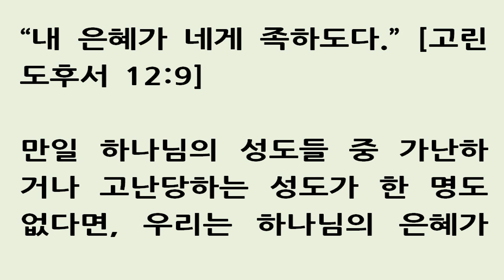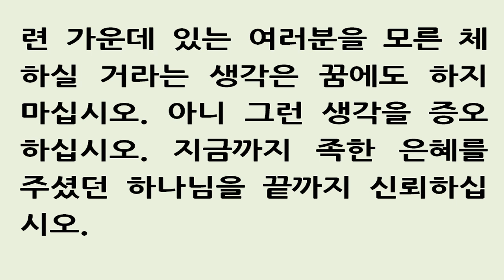“내 은혜가 네게 족하도다” [고린도후서 12:9] March 4 "My grace is sufficient for thee" 3월 4일 스펄전 아침묵상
“내 은혜가 네게 족하도다.” [고린도후서 12:9]
만일 하나님의 성도들 중 가난하거나 고난당하는 성도가 한 명도 없다면, 우리는 하나님의 은혜가 가져다 주는 위로에 대해 지금 알고 있는 것의 반도 모를 것입니다. 자기 머리 둘 곳도 없는 방랑객이 “그래도 나는 여전히 여호와를 신뢰할 것이다”라고 말하는 것을 볼 때, 먹고 마실 것이 없어 굶주리고 있으면서도 여전히 예수님을 자랑스러워하는 가난한 사람을 볼 때, 남편을 잃고 슬퍼 어쩔 줄 모르면서도 여전히 그리스도에 대한 믿음을 지켜 나가는 과부를 볼 때, 오! 이런 이들은 복음에 대해 얼마나 큰 영광을 나타내고 있는지 모릅니다! 하나님의 은혜는 성도들의 가난과 시련 속에서 두드러지게 나타납니다. 성도들은 모든 것이 합력하여 선을 이룬다고 믿기 때문에, 겉으로 보기에는 분명히 악이지만 그 악에서 궁극적으로는 진정한 축복이 솟아날 거라고 믿기 때문에, 또 하나님이 자기를 속히 구원해 주시든지 아니면 그 환난 가운데서 자기를 아주 확실하게 지원해 주실(하나님이 자기를 그 환난 가운데 두는 것을 기뻐하시는 한) 거라고 믿기 때문에, 모든 실망을 참고 견딜 수 있습니다. 성도들의 이런 인내가 바로 하나님의 은혜의 능력을 입증합니다. 여기 바다에 등대가 하나 서 있다고 합시다. 칠흑같이 어둡고 조용한 밤입니다. 그럴 때는 그 등대가 든든하게 서 있는지 어떤지 알 수 없습니다. 우선 폭풍우가 사납게 휘몰아쳐야 합니다. 그런 연후에야 그 등대가 든든한지의 여부를 알 수 있습니다. 성령의 역사도 이와 마찬가지입니다. 그 주변에 사나운 파도가 여러 번 몰아치지 않으면 우리는 그것이 정말 강건한지 어떤지 알 수 없습니다. 그 위로 사나운 바람이 불어오지 않으면 그것이 얼마나 꿋꿋하고 안전한지 모릅니다. 하나님의 최대의 걸작품이 무엇인지 아십니까? 어려움 가운데서도 요동치 않고 끝까지 견디며 서 있는 성도들입니다.

“다른 사람들은 당황해서 울부짖는데도
승리를 확신하며 평온하게 있는 성도들입니다.”

자신이 믿는 하나님을 영화롭게 한 사람은 틀림없이 이렇게 말할 것입니다. 자기는 시련을 많이 당했기 때문에 하나님을 영화롭게 할 수 있었노라고 말입니다. 많은 갈등과 싸움을 겪지 않는 한 아무도 주님 앞에서 빛나게 될 수 없습니다. 그렇다면 많은 시련을 겪을 때 오히려 그로 인해 조금도 부족함이 없는 하나님의 은혜를 더 잘 나타낼 수 있을테니 그 안에서 기뻐하십시오. 하나님이 시련 가운데 있는 여러분을 모른 체하실 거라는 생각은 꿈에도 하지 마십시오. 아니 그런 생각을 증오하십시오. 지금까지 족한 은혜를 주셨던 하나님을 끝까지 신뢰하십시오.

March  4

"My grace is sufficient for thee" (2 Corinthians 12: 9).

If none of God's saints were poor and tried, we would not know half so well the consolations of divine grace.  We may find a wanderer who has no place to lay his head, but who can say, "Still will I trust in the Lord."  We may see a pauper starving on bread and water, but he still glories in Jesus.  We may see a bereaved widow overwhelmed in affliction yet still believing in Christ.  What honor they reflect on the gospel!  God's grace is illustrated and magnified in the poverty and trials of believers.  Saints bear up under every discouragement, believing that all things work together for their good.  They believe that out of apparent evils a real blessing will ultimately spring--that their God will either work a deliverance for them speedily or most assuredly support them in the trouble.  This patience of the saints proves the power of divine grace.  The master-works of God are those men who stand, in the midst of difficulties, steadfast and unmovable.  He who would glorify his God must set his account on meeting with many trials.  No man can be illustrous before the Lord unless his conflicts are many.  If, then, yours is a much-tried path, rejoice in it, because you will better show forth the all-sufficient grace of God.  Never dream of His failing you.  The God who has been sufficient until now can be trusted to the end.
3월 4일

제목 : 네게 족 하도다

요절 : "내게 이르시기를 내 은혜가 네게 족 하도다 이는 내 능력이 약한데서 온전하여 짐이라 하신지라 이러므로 도리어 크게 기뻐함으로 나의 여러 약한 것들에 대하여 자랑하리니 이는 그리스도의 능력으로 내게 머물게 하려 함이라."(고후12:9)

하나님의 성도들 중 가난하거나 고난 당하는 사람이 한 사람도 없다면, 우리는 하나님의 위로의 은혜를 반도 잘 모를 것입니다.  머리 둘 곳도 없는 어떤 방랑객이, "그럼에도 나는 여전히 주님을 믿을 것입니다."고 말하는 것을 발견할 수 있고, 또 음식(빵과 물)에 굶주리는 빈민임에도 여전히 예수님을 자랑하는(영화롭게)사람을 봅니다.

그리고 고통에 짓눌려 있는 어떤(남편 잃은)미망인(未亡人, 과부)이 의연(毅然)히 그리스도를 믿는 마음을 지키는 것을 볼 때도 있습니다.  오, 여러분들은 복음에 대하여 얼마나 큰 영광을 나타내고(비추고) 있는지요!  참으로 하나님의 은혜는 믿는 자들(성도들)의 가난과 시련 속에서 더욱 예증(例證)되고 두드러지게 나타납니다. 성도들은 모든 것이 합력하여 선을 이룬다는 것을 믿으면서 어떤 고난(낙담의 환경)속에서도 굴하지 않습니다.(역자주1)

그러므로 진실한 성도들은 외견상(겉으로 보기) 불행(evils)같지만 그 불행에서 결국 진정한 축복이 샘솟을 것과 그들의 하나님께서 성도들을 위한 구원의 역사를 속히 행하시거나, 그렇지 않으면 하나님께서 환난 속에 있는 성도들을 아주 확실히 지원해 주실 것을 믿고 있습니다. 성도들의 이런 인내가 하나님의 은혜의 능력을 입증하는 것입니다. 하나님의 위대한 걸작품(명작품)은 어려운 가운데서도 확고하고 동요하지 않는 믿음으로 견디는(참는)사람들입니다. 하나님을 영화롭게 하고자 하는 사람은 많은 시련을 경험할 것을 계산해야 합니다.(즉 하나님을 섬기는 삶을 살자면 많은 시련을 겪을 것을 각오해야 합니다)

어떤 사람도 세상의 갈등과 충돌이 많지 않는 한  주 앞에서 영광으로 빛나 질 수 없습니다.  그렇다면 그대의 인생의 행로가 시련 많은 길이라 할지라도 그 길에서 기뻐하십시오. 왜냐하면 그로 인해 그대는 온전히 풍족하신 하나님의 은혜를 더 잘 나타낼 수 있기 때문입니다. 하나님이 그대를 저 버릴 것이라고는 상상도(꿈꾸지도)하지 마십시오. 지금까지(이제까지)풍족한 은혜를 주셨던 하나님은 끝까지(영원히)신뢰될 수 있는 분입니다.

주1 롬8:28